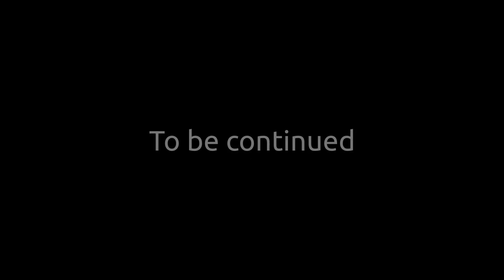99 SMALL CLONE GRANNY vs 1 PLAYER IN GRANNY 3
99 SMALL CLONE GRANNY vs 1 PLAYER IN GRANNY

Hi I'm SpinGo
Today we will see who will win, 99 clones of granny or 1 player

granny 3 all death endings
granny 3 thinknoodles
granny 360
granny 3 escape
granny 3 ending
granny 3 fgteev